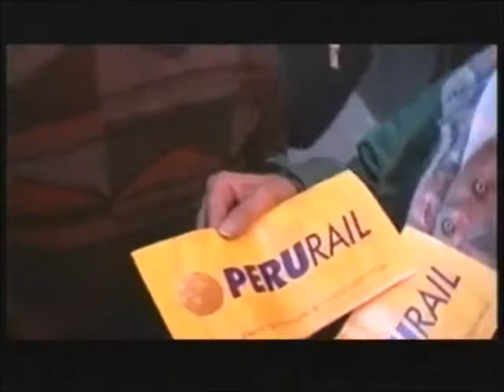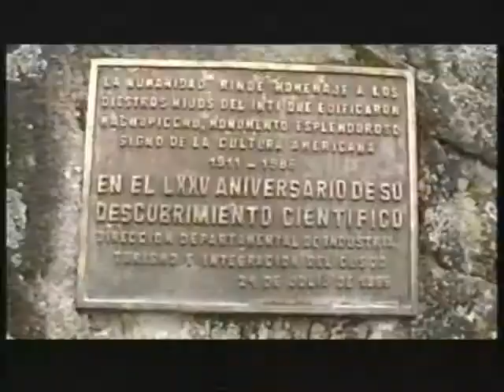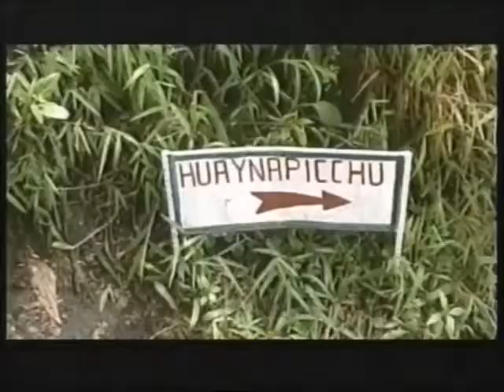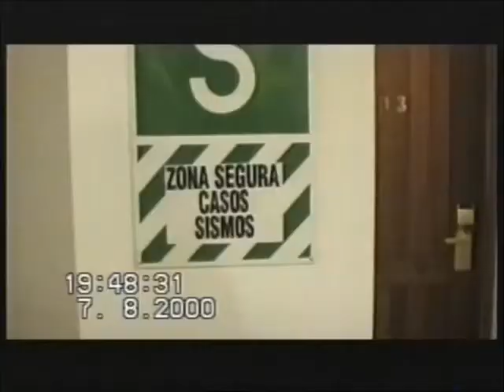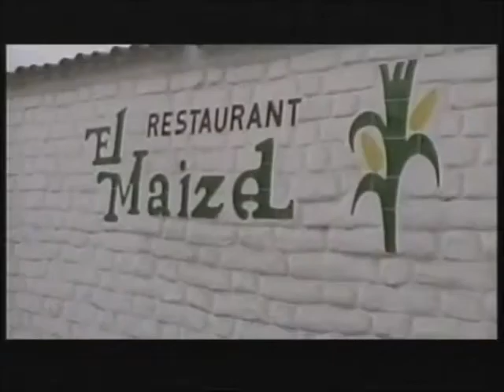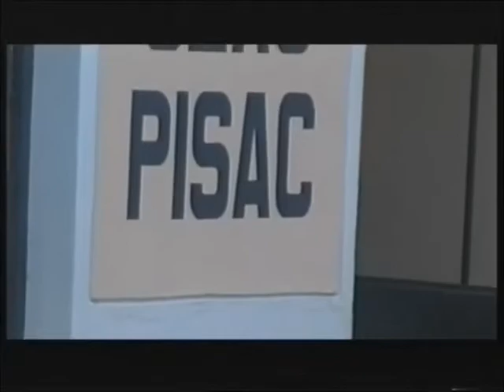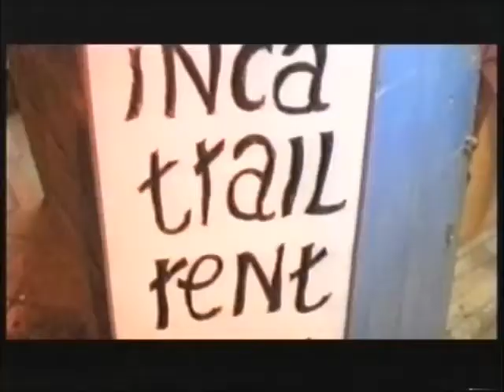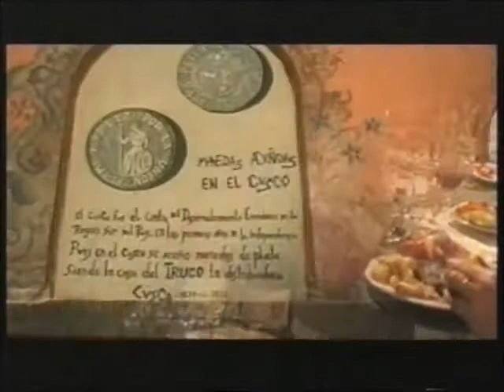2000 08 Perù 4 Matchu Pitchu Pisaq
2000.08: Perù 4 - La mia "Saga" Peruviana si chiude al Matchu Pitchu